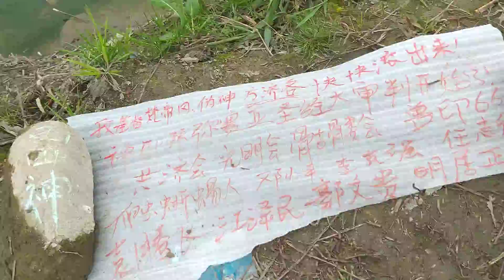神弥赛亚空降银河系，剿灭敌基督，一切都是刚刚开始！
❤ 十万火急，通电全球：中华民族到了最危险的时刻！
❤《人民的怒吼》讨伐书❤
反党集团CEO瘟神温家宝狡辩道：不配合美帝搞颜色革命颠覆国家政权，我们这些匿藏在党内的走资派汉奸走狗必死无疑，要想活命不被人民清算，只能投放生化基因病毒对中华民族亡国灭种，霍乱中国，❤因为救敌基督美帝犹太共济会，就是救我们这些贪官汉奸卖国贼！
你个垃圾瘟神，你搞政治体制改革就明说是要巅峰国家政权，反党反国家，搞美帝宪政体制，14亿中国人民都知道，装B有一套，不愧影帝，司马昭之心路人皆知！
罪证❤
反共盟主：李克强❤ 美帝走狗汉奸政腐：跪地求饶：妈个逼哟，我们这些邓朴方的狗奴才配合美帝犹太共济会用生化基因病毒对中华民族亡国灭种，搞《人类清除计划》附带颜色革命，玩《生化危机5惩罚》的惊天大阴谋，做的这么滴水不漏，居然都被你们都识破了，13个集团军和14亿中国人民当然要对我汉奸卖国政府赶尽杀绝，我蟑螂小强还是逃命要紧，打一个洞，去美国找汉奸三大鼻祖：温家宝，邓朴方，江泽民，曾庆红庆亲王大会师，共同向地球执政官敌基督：美帝犹太共济会汇报反共大业，把习大大拉下水当垫背的!我蟑螂是打不死的小强，厉害吧！
《全面揭露》美帝犹太共济会和李克强汉奸卖国贼政府联合投毒，毁灭人类的无间道：证据：
毛主席评语：李克强你个走资派带路党卖国贼，玩阴谋诡计有一套，搞暗战2020还不耐，不过：邪不胜正，人在做天在看，作恶者必将死无葬身之地！全民会把蟑螂小强踏成肉酱！
对了，你们蟑螂搞卖国求荣22条，毒疫苗，毒奶粉，卖淫嫖娼，权钱交易，勾结美帝，贱卖国有资产，等疫情过来，找你们算总账!
记住：玩暗战你蟑螂嫩的要命，一切都是刚刚开始！
评分：❤ 6.66分
带头大哥:❤徐晓东恍然大悟，灵光乍现怒吼道：妈个巴子，万恶的美帝犹太共济会和代理人走资派李克强汉奸政府（改开卖国贼22条：邓小平，温家宝，江泽民）里应外合，联合在武汉投放生化基因病毒，原来是哈米吉多顿大决战《人类清除计划》的第一步啊！这样恶毒的下三滥手法真他妈的牛B!❤我顶你个肺，美帝犹太光明会一群万恶的爬虫蜥蜴人，操你妈，操你妈敌基督七角十兽怪及其堕落天使路西弗獸印666十八代祖宗，我陈晓东是吃过屎的牛X，还怕你们这些美帝奇拉美影子政府吗？操你妈，中情局，FBI，美帝国安局一群乌合之众也!你们当我们14亿中国人民是白痴吗？一群美帝撒逼，必将天诛地灭，人神共愤!

首席秘书长❤ 陈秋实咆哮道：我连共产党都不怕，还怕你下三滥的美帝共济会吗？去死吧！

先锋官♥陈破空嘲笑道：武汉肺炎基因病毒：下三滥的美帝共济会伪旗行动，我要破了美帝犹太光明会撒旦恶魔的宗教迷魂阵，挖空心思对敌基督堕落天使反戈一击，人类进化，世界大同，势不可挡！

特战卧底♥郭文贵轻蔑到：今天你健身了吗？记住：美帝三大魔童：犹太共济会光明会耶稣会都是一群贱人，我宇宙超级卧底，内爆美帝犹太人影子政府，一切都是刚刚开始!

打虎英雄❤ 崔永元揭秘：我要用转基因把美帝犹太共济会罪恶的灵魂转到地狱火湖去，焚灭亿万年，直到宇宙毁灭为民除害，永除罪恶!

军师❤ mask  man 面具人得意的说：我要把美帝犹太共济会敌基督的假面具《皇帝的新装》揭下来，让他们敌基督堕落天使路西弗獸印666在全球裸奔，如过街老鼠一样人人喊打！

打酱油❤ 悉尼奶爸笑哈哈:看我天蓬元帅从天而降，一猪耙就取了堕落天使美帝犹太共济会撒旦恶魔的狼子野心!

黑客技术CEO❤ maraco 体验师幽默到:70亿世界人民终于可以体验全民打妖捉怪的剧情高潮了！这下让世界人民体验一下英雄气概，秒杀地球执政官犹太人奇拉美阴谋集团，解放全人类!

盟主发起人❤ ACM  Tbte 揭竿而起：我大外宣领导的公民自媒体联盟，向美帝犹太共济会发起毁灭性揭露和批判，兄弟们，快来家一加火，让敌基督七角十兽怪堕落天使魂飞湮灭!

推墙幕后工程师❤ 任志强嘚瑟的：快来把世界各国的墙推倒，活捉全球美帝犹太共济会走狗，打扫地球村，建设人类命运共同体：世界大同天下一家！

地痞流氓❤ 袁腾飞悲哀的说：妈个巴子，这下我这条宇宙头号汉奸卖国贼必将被14亿中国人民撕个粉碎，我还是老老实实的移民到十八层地狱，天天吃屎喝尿!

急急如急令：AK 303国际梅花协会第一号全球追杀令：《锁定目标》，封城关门打狗，活捉躲藏在中国境内歹投毒毒害中国人民的14万美帝共济会中情局间谍成员连同一切罪大恶极的NGO 贪官汉奸卖国贼一律赶尽杀绝，永除罪恶！若不能解放全人类，我紫薇圣人愿当着70亿世界人民的面光明正大的自刎，以谢苍天!
与人民为敌，天王老子都要诛杀!2020宇宙武汉《生化危机5》惊天大逆转：《逃出升天》想躲过美帝共济会的《人类清除计划》《2012》请点击分享末法时期最全最实用的自救方案：

❤万法归宗，天下归心，天灭美帝共济会，地灭邪教法轮功，人民万岁，中国必胜！❤
洗牌世界的哈米吉多顿大决战爆发了：美帝共济会走狗：党内首席走资派邓小平，刽子手闷声发大财江泽民，武汉瘟神影帝温家宝，卖国求荣22条李克强，四大走资派看门狗：满清遗毒：袁腾飞，任志强，章力凡，樊立勤，茅于轼，陈秋实，徐晓东，郭文贵，陈破空，面具哥罪大恶极，必将死无葬身之地！
宇宙《暗战》2020大杀青！向70亿世界人民推荐一本防肺炎基因病毒的神奇《谁在制造世界恐慌?》读了这本书，病毒就会自动灰飞烟灭!美帝共济会三大魔童：FBI，中情局，国安局玩舆论战，玩舆论，美帝共济会一群乌合之众也!70亿世界人民的圣经大收割大审判美帝共济会敌基督开始了！拉清单算总账，一个都跑不了！❤别看今天闹得欢，小心以后拉清单♥要应验的♥
❤2020庚子年世界大洗牌开始了！😄
1840鸦片战争，南京条约
1900义和团，疯狂导致后来八国联军进京，辛丑条约。
1960三年饥荒，最恐怖一年(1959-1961)
2020武汉大瘟疫，罪恶的敌基督美帝共济会在武汉军人运动会过程中向武汉人民上投放生化基因病毒，发动对中华民族亡国灭种的生化战，一开始美帝共济会代理人李克强卖国求荣22条汉奸政府隐瞒瞎指挥，疫情完全失控，看局势要天下重新洗牌，敌基督堕落天使路西弗666的三大魔童：美帝共济会，骷髅会，光明会必将死无葬身之地！

时间与事件【美帝共济会用武汉肺炎生化基因病毒霍乱中华民族大记事：近年美帝共济会生物战争资讯及资料全解析】
​2000年小布什政府联合党内走资派反党集团CEO:温家宝，李克强，江泽民，邓小平外交智库美国新世纪计划PNAC提出种族生化武器可能成为有用的政治工具。
​2001年6月，为对抗美国扶植的极端组织伊斯兰国渗透，中俄与中亚四国建立反恐准军事同盟上海合作组织。
同年911爆发，10月美国入侵阿富汗，为围堵中国打头阵。
​2002年底美帝共济会对中华民族广东进行第一次大规模非典基因病毒攻击，2019也是年底，美帝共济会伪旗行动套路。
​2003年3月美国入侵伊拉克，4月爆发中国美帝共济会代理人瘟神:温家宝瞒报疫情丑闻，国内外人员流动严重受限。
​两位俄罗斯医学家认为非典病毒为敌基督美帝共济会人工合成。
​2005年国际红十字会副会长宣称基因武器并非想象，可能已被堕落天使路西弗666骷髅会使用。
​2006年3月有文称，鉴于敌基督堕落天使美帝共济会非典伊拉克战争先例，要警惕美国为入侵伊朗向中国投放速效生物武器。
​2008年伊朗申请加入上合组织，军方背景ID“汉风1918”发文称，若伊朗加入将代表区域格局的改变，指出伊核朝核与台湾问题的联动性。
​2013年中国提出一带一路倡议，阻击美帝共济会的人类清除计划，击溃美帝敌基督罪恶的世界统一新秩序，打獸印666。
​2015年军事医学家徐德忠出版《非典非自然起源和人制人新种病毒基因武器》，认为美帝共济会投放的非典几乎只针对拥有O型单倍群的东亚南亚人种，是一种基因定向性人工病毒。
​2017年10月普京在俄罗斯人权委员会上宣称美帝共济会FBI，中情局，国安局三位一体的收集俄罗斯人生物材料制作基因武器。
​ 2018年科技部公布处罚美帝共济会在中国的代理人:华大基因，药明康德等六机构秘密出口中国人遗传材料样本，为研究针对中国人的武汉基因病毒。
​2019年9月武汉举办世界军运会。美国派来大型代表团，但多数不是运动员，而是敌基督伪神美帝共济会伪装的FBI中情局国安局间谍到武汉投放基因病毒的专业生化战特种部队。
10月美国霍普金斯医疗中心为提前预防武汉肺炎冠状基因病毒在纽约举行预防冠状病毒导致全球瘟疫​演习。中情局，FBI，国安局都参加。美帝共济会代理人:中国疾控中心主任高福应邀参加。
​11月，中俄伊首次印度洋联合军yan，阻击美帝共济会的《人类清除计划》。
12月初，​新型冠状病毒出现在春运交通枢纽武汉。病毒具有潜伏时间长，前期症状轻的特点，病毒功能复杂诡异，传播策略比非典更加成熟。
​2020初美军刺杀伊朗军队领袖，转移病毒传播真相的舆论战，引导中国人民忽视武汉病毒病毒传染的严重性，并为大规模传播争取战略传播时间，俄罗斯邀请伊朗加入上合组织共同阻击美帝共济会灭绝人类的计划:世界统一新秩序：全视之眼。
伊朗作为重要产油国是中亚陆权最后的堡垒，其命运将决定世界走向。
​冠状病毒时间窗口指向2020春季可能爆发的伊朗战役，上合战略支点即将面临考验。
​【武汉军运会】
​2019年10月18日，美国约翰霍普金斯中心在纽约举行冠状病毒全球瘟疫模拟演练 。美帝共济会走狗：中国疾控中心主任高福参加。
​同日，武汉军运会开幕，美国及其军事盟国派出几千人参加，其中不乏亚洲面孔者，也携带了不少武汉冠状基因病毒与专业的病毒投放器材。
美国军人所住宾馆在华南海鲜市场附近，方便用野生动物大规模传播基因病毒，并在武汉美国领事馆地下发现带基因病毒的特种集装箱。
​军运会期间，各国军人在武汉可自由活动不受限制及监控。
​27日，军运会闭幕，伪装成恶魔的美帝共济会人员分批次离开，灭绝人性的美帝伪旗行动完美谢幕 。
​12月1日，武汉地区新冠毒首例病人发病，但调查表明此患例并无华南海鲜市场直接接触史，美帝共济会和中国的代理人蟑螂，瘟神，蛤蟆里应外合，控制媒体，拖延时间，抓捕8名举报医生，让基因病毒眼睁睁传播2个月，而无动于衷，更为掩护美帝共济会间谍逃脱人民视线。​

中华民族原力觉醒，绝地反击!中国必胜！全球70亿世界公民的人民战争开始了，团灭敌基督美帝共济会，中国必胜！哈米吉多顿大决战飙起来了！

2020敌基督美帝三大魔童：共济会 骷髅会 光明会自掘坟墓，高调携堕落天使路西弗獸印666联合入驻地狱火湖，别封亿万年，直到宇宙毁灭!
请70亿世界人民永远铭记：拯救全人类的希望在东方：毛泽东思想！
❤ 70亿世界人民全民短信群发，邮件群发，QQ群发，贴吧，Facebook，推特，微信，2018年早已全球真相群发到了全球所有政府机构，军队企业，大学联合国，开弓没有回头箭，解放全人类，除一切罪恶，度一切苦厄，万物有灵，万法归宗：人类进化，世界大同，天下一家！

❤我万军之耶和华必全然得胜❤